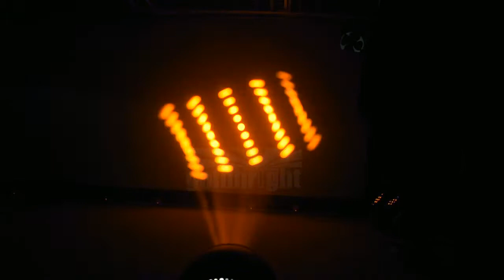HMH150S-goldbright lighting pro led stage lighiting 150w spot moving head light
Light Source:150W White TYANSHANE LEDs
Focus type: Motorized focus
Color Wheel:7 interchangeable color filters plus open
full and split colors,continuous rotation, random color
Gobo Wheel:7 indexable rotating gobos plus open
indexing, continuous gobo rotation & scrolling, shake
Rotating 5 facet and comet prism
Special Effect: Frost filter
Fadeable/strobe 0-20Hz/pulse effects/instant open&blackout
Control mode:DMX,stand-alone,sound active,master/slave
DMX channels:9/15
Pan/tilt range:540°/270°
16-bit control:Rotating gobo indexing,pan&tilt